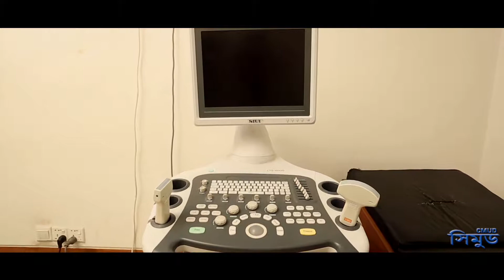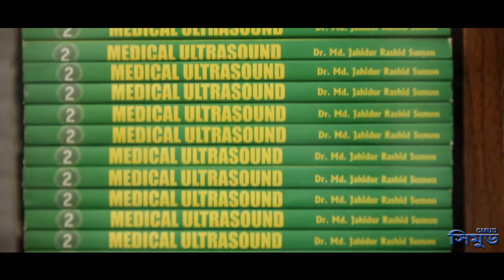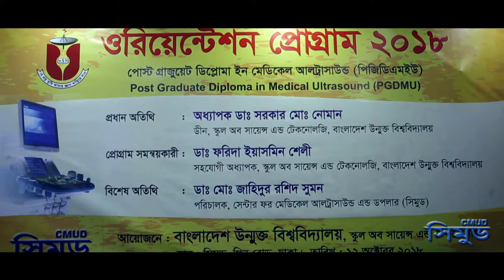Promotional Video of CMUD (Part - 1)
Promotional Video of CMUD